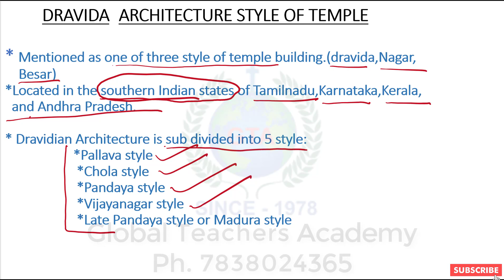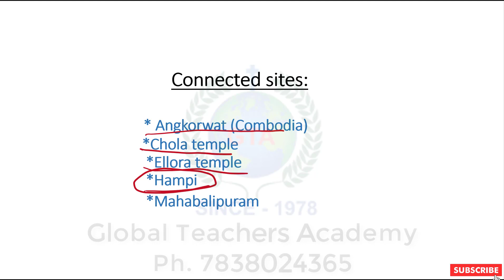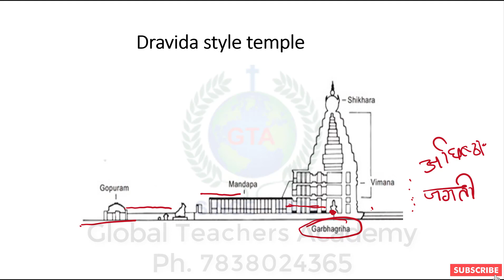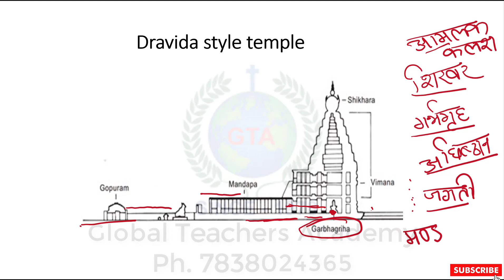Ancient History / प्राचीन इतिहास / Dravidian architecture / द्रविड़ वास्तुकला / UPSC / NET JRF / SSC